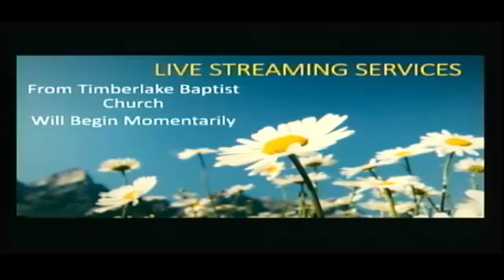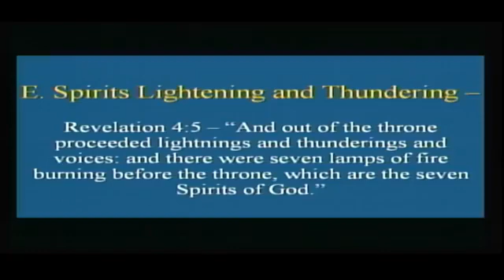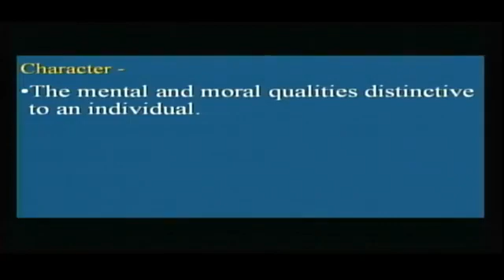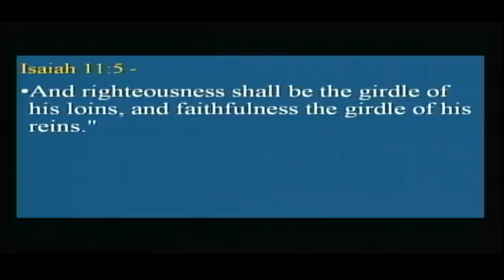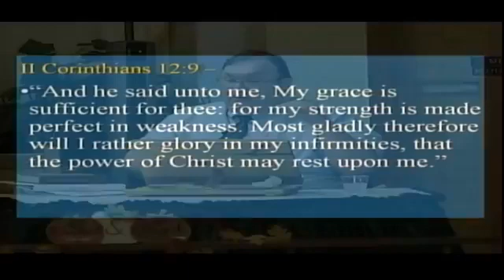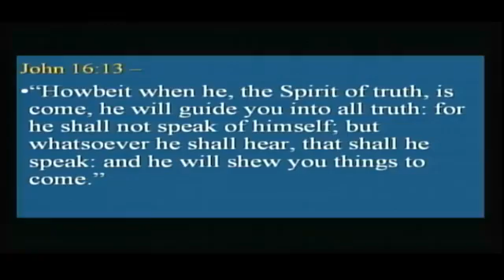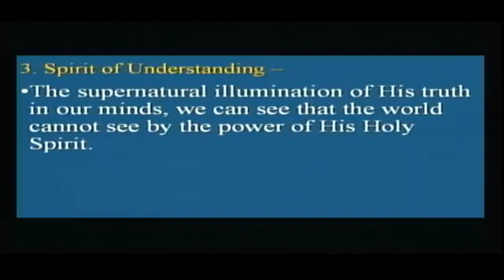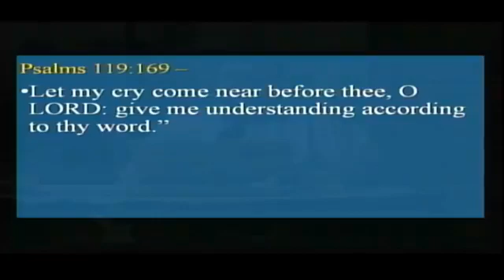Wednesday Sermon 9/21/2022